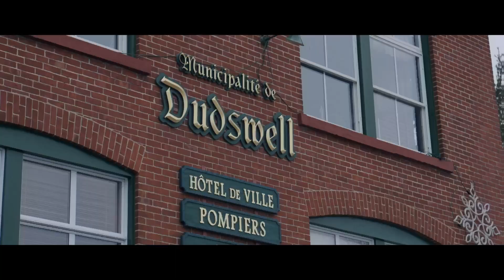RECAP TOURNÉE DE LA FLAMME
🔥Revivez les moments forts de la tournée de la flamme des Jeux du Québec !

Au cours des derniers mois, notre flamme emblématique a brillé de mille feux à travers 9 municipalités et 11 écoles primaires et secondaires. De la joie débordante aux moments d'inspiration, une foule d'émotion était au rendez-vous à chaque étape de ce parcours inoubliable. 🥰✨

🎥 Écoutez cette vidéo récapitulative qui capture l'esprit des Jeux du Québec et la puissance de la communauté.🫶